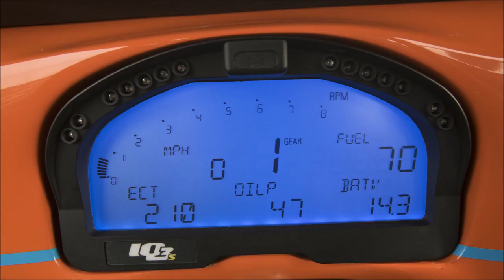Jeep Sandstorm Wrangler: Easter Jeep Safari 2018 Slideshow